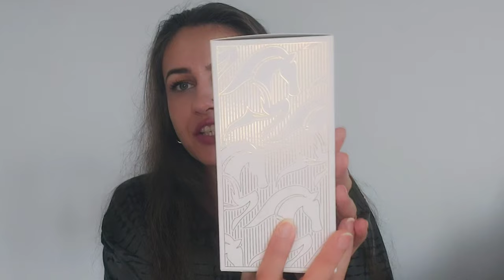Haul Riiffs ● Collection de Montano Absolu & Gemini Pour Femme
Bună dragilor!

În videoclipul de astăzi, vă voi prezenta primele (oarecum 🙈) impresii în legătură cu două parfumuri ale casei Riiffs 🥰🤗

     Parfumurile despre care v-am vorbit în videoclip, le puteți găsi aici, după cum urmează:

       Îmbrățișări,

         Rojin 🥰🤗❤️💋💐